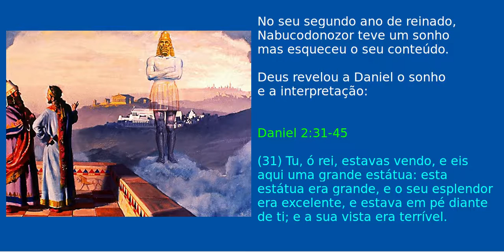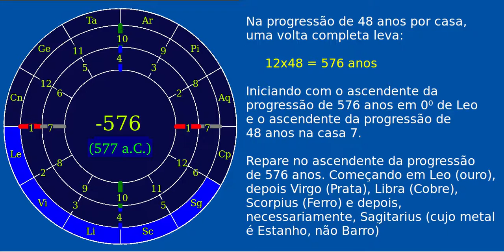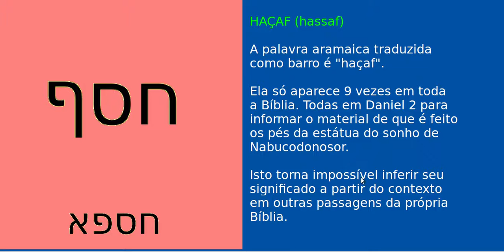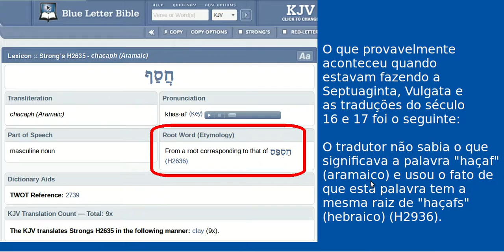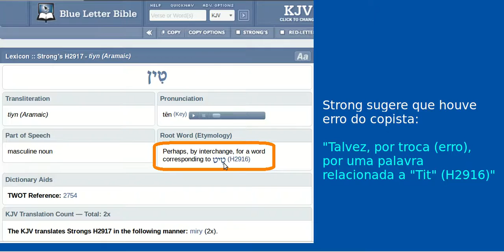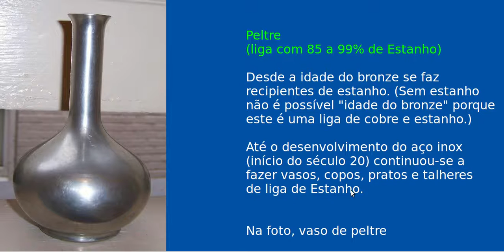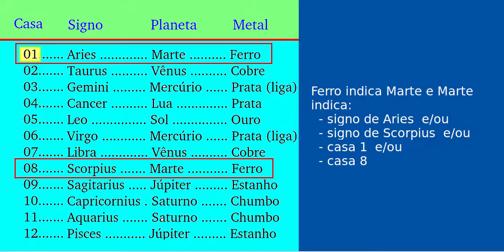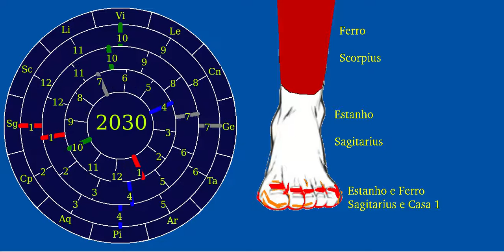Perdido na tradução: A estátua do sonho de Nabucodonosor em Daniel, capítulo 2 (Bíblia)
Houve erro de tradução em Daniel 2, não são de barro os pés da estátua.
O sonho de Nabucodonosor, rei da Babilônia no tempo do profeta Daniel, prevê a volta de Jesus para entre 2016 e 2064.
... nos dias destes reis ...

Baixe: Manuscript4u, programa biblico com os originais em Hebraico, Aramaico e Grego. Esta última lingua com dicionário de Strong com um clique do mouse.

Edição da descrição em 2 de Janeiro de 2022:
Na época em que fiz a série "2016 e a Bíblia" (2008) fiquei em dúvida se entrariamos na casa 01 em 2012 ou 2016. Cheguei a fazer um video, semelhante a este, mas entrando na casa 01 em 2012. Acho que acabei optando por 2016 porque não queria entrar na "onda 2012" (porque eles justificavam 2012 com o calendário maia e achei bobagem porque tudo que iria acontecer era uma mudança semelhante a virar de 999 para 1000 no nosso  sistema de numeração).

Mas agora estou me convencendo que entramos na casa 01 em 2012 mesmo. Portanto, na  progressão de 4 anos por casa, já estamos na casa 03. (começou em 2020 e vai até 2024. Casa  01:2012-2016; Casa 02: 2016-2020; Casa 03: 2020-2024, etc.).

Para este vídeo aqui (da estátua de Daniel 2) tudo que você precisa fazer é começar a contagem 4 anos antes e sair da última casa 12 em 2012 e não em 2016.